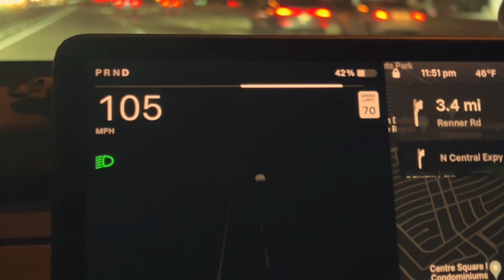I Hosted A Show For Music Artists